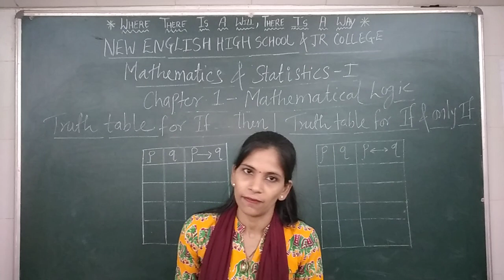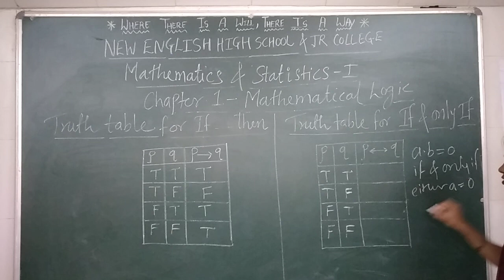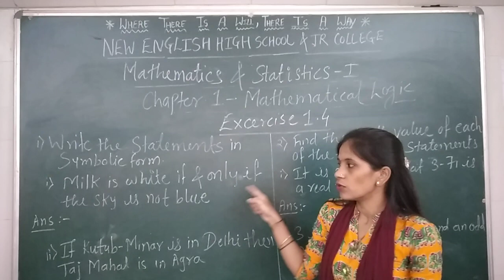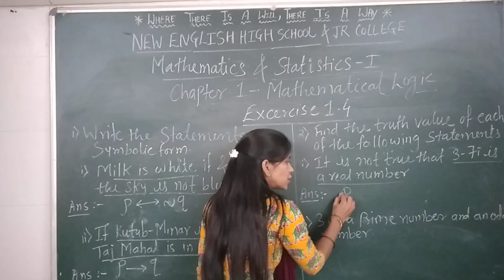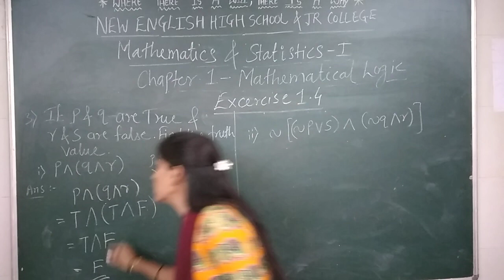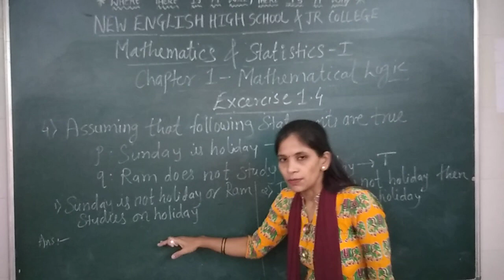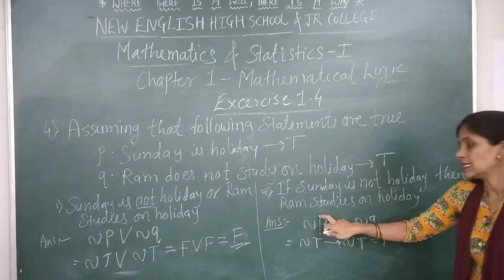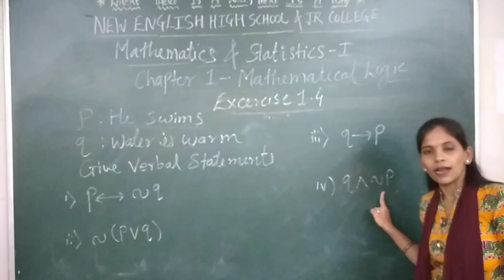12th Commerce - Mathematics & Statistics -1 Chapter - 1 Mathematical Logic